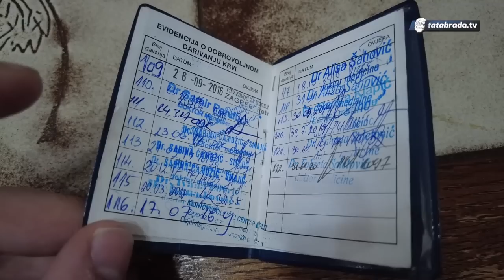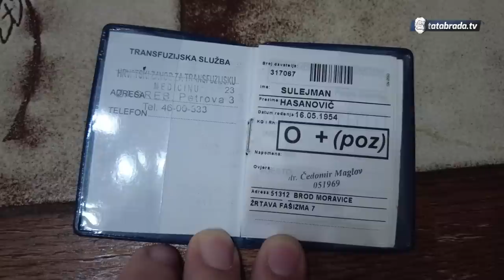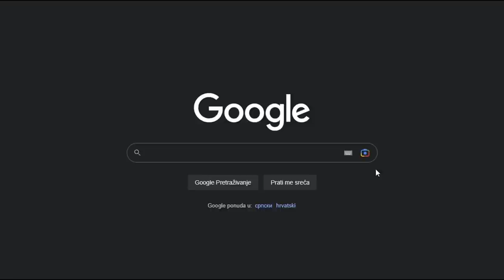Poskok ga ujeo tri puta. - "Evo ovdje!" PREŽIVIO!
U nastavku naše priče sa Sulejmanom Hasanović iz Rapatnice, saznajte kako je preživio tri ujeda od poskoka...

ĆEHAJE B.B,
Srebrenik 75350